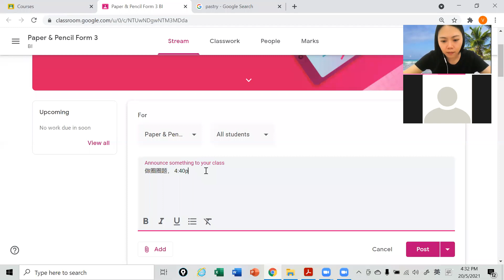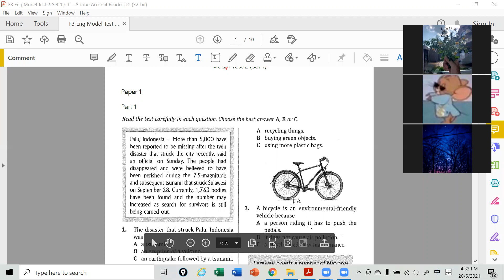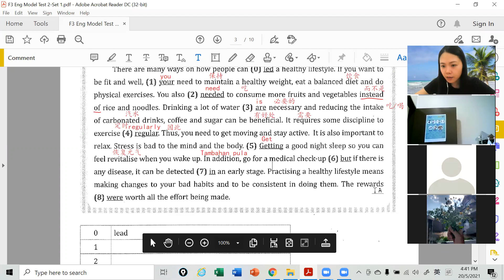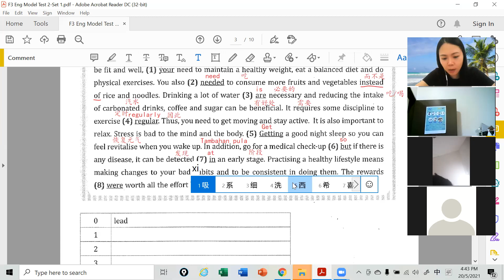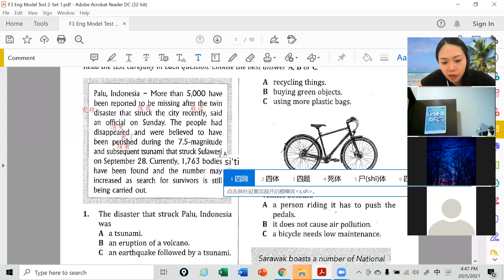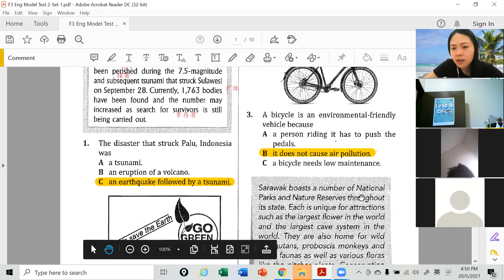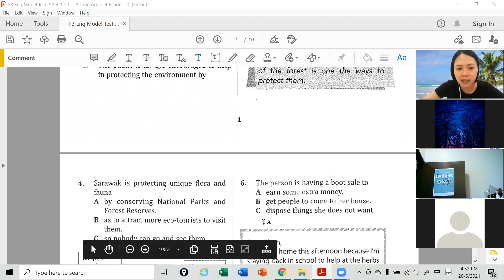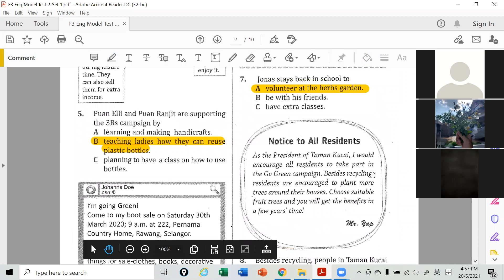F3 Eng 20052021 Session 2